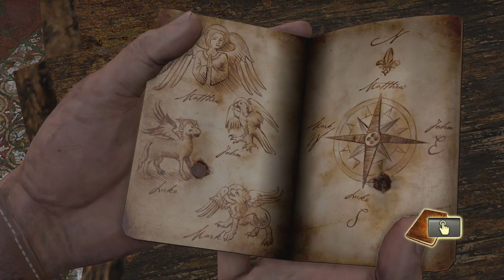Uncharted, Drake's Fortune - Episode 8: Rescue Sully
We finally find Sully and we need to rescue him!